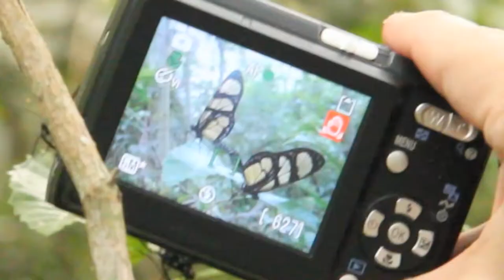Couple of adult diurnal butterflies mating at the Guazu Trail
Some images of Butterflies at our Private Nature Reserve